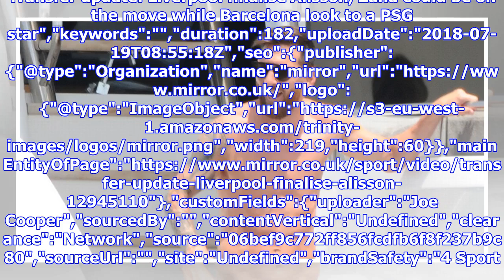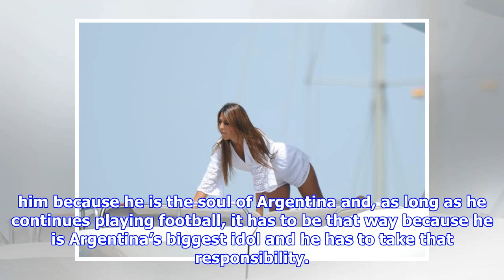Messi forgets World Cup misery as Tevez pleas with him to stick with Argentina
Transfer update: Liverpool finalise Alisson, Zaha could be on the move while Barcelona look to a PSG star","keywords":"","duration":182,"uploadDate":"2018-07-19T08:55:18Z","seo":{"publisher":{"@type":"Organization","name":"mirror","url":" Cooper","sourcedBy":"","contentVertical":"Undefined","clearance":"Network","source":"06bef9c772ff856fcdfb6f8f237b9c80","sourceUrl":"","site":"Undefined","brandSafety":"4 Sport and specialist news – passed for ad targeting"}},"suggestedData":{"videos":[{"id":12946006,"title":"Everton score bizarre goal in 22-0 friendly hamme","articleTypeName":"brightcoveVideo","url":"